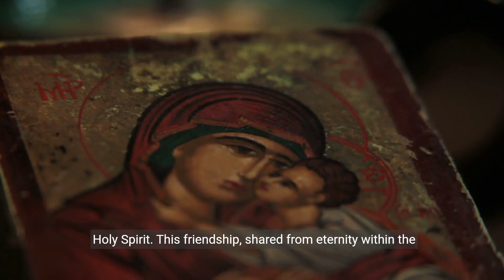Embracing the Trinity A Journey of Spiritual Connection and Purpose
It is about union exploring the profound connection to God through the lens of Celtic Christianity and the Christian Trinity. Discover how embracing these spiritual concepts can shape your passion, purpose, and relationships, and how you can transition from servitude to friendship with the divine.